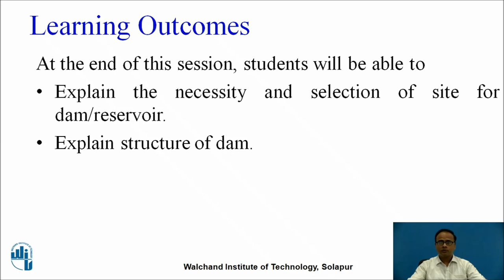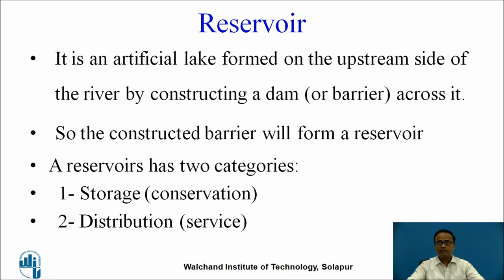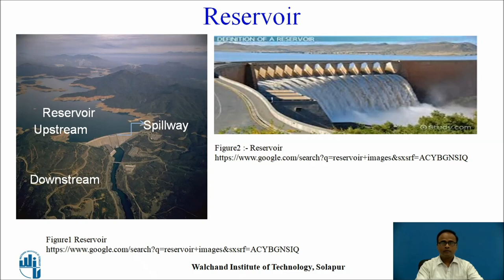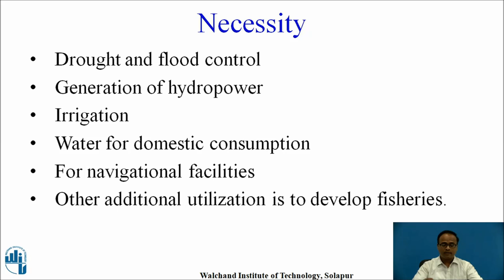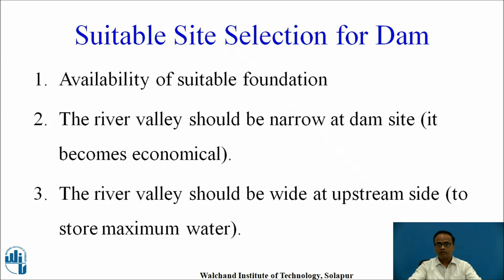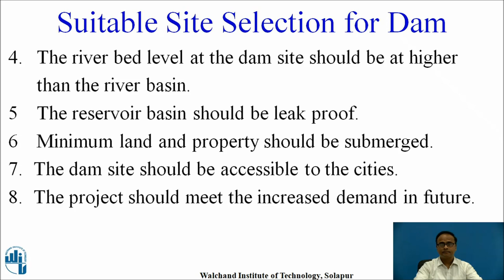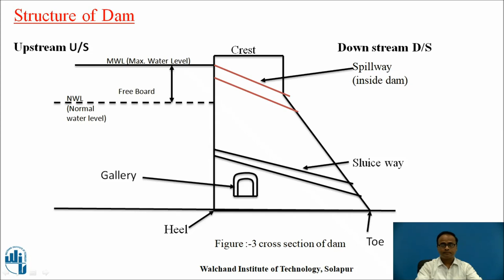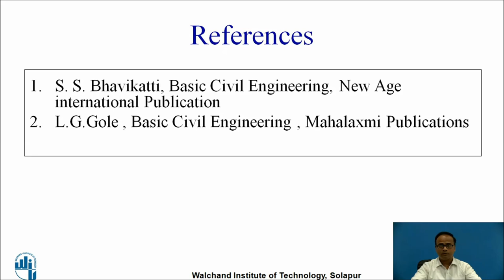Storage Reservoir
Mr. S B Javheri
Assistant Professor